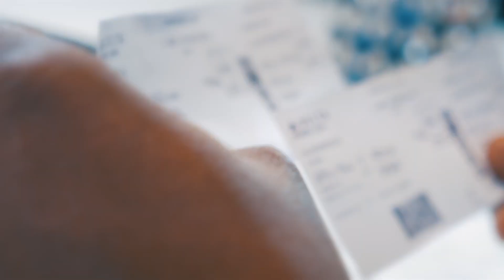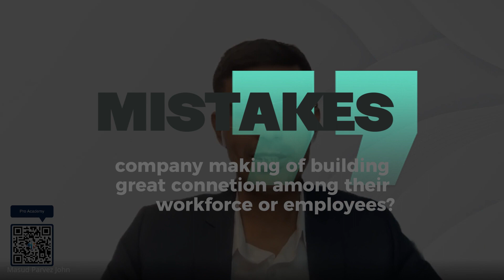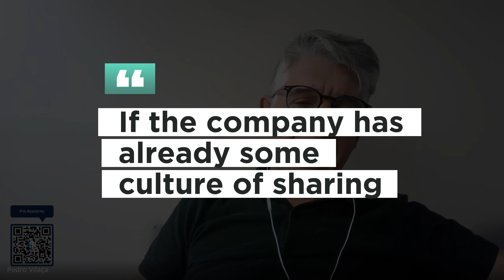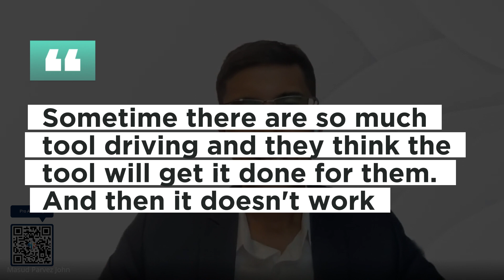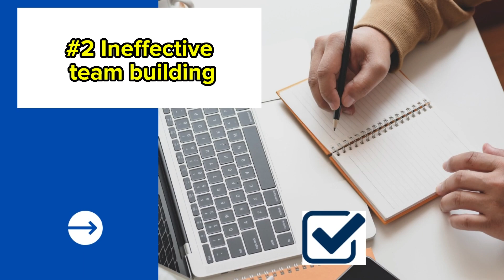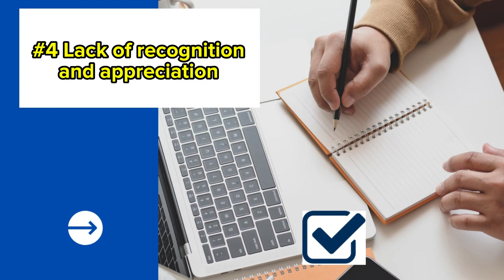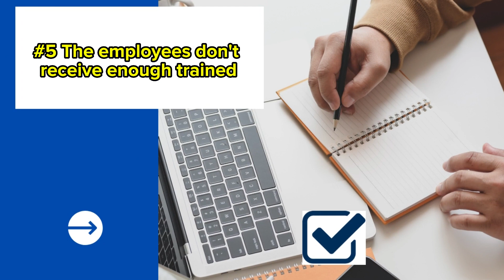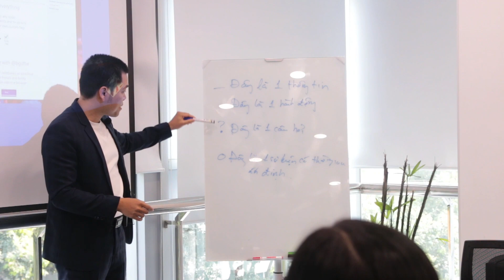How to build a great connection in the workforce